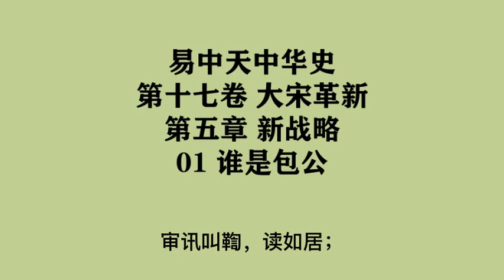503《谁是包公》易中天中华史 第十七卷 大宋革新 第五章 新战略 01 谁是包公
第十七卷 大宋革新